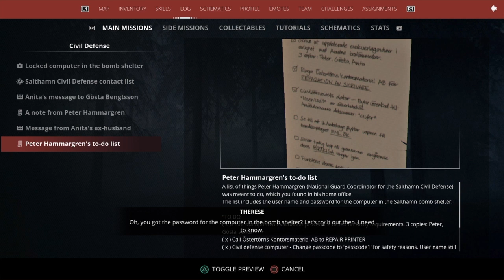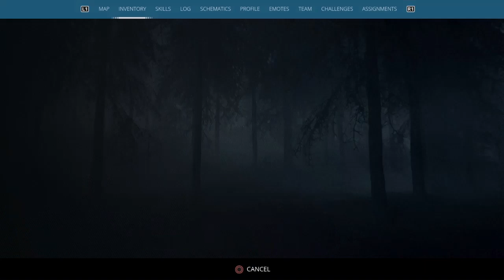Generation Zero: Ep 3. Robots, robots, and more robots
I got to see a few robots, alive and dead, before I ended up finding two whole guns so that was pretty cool